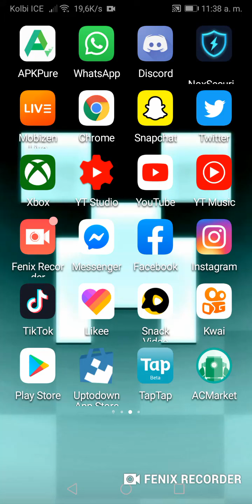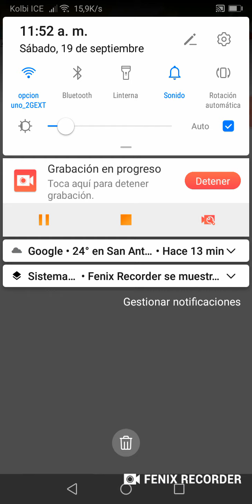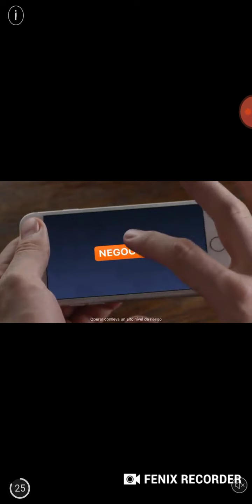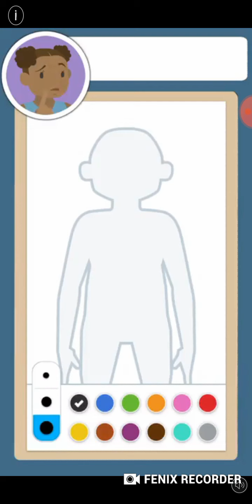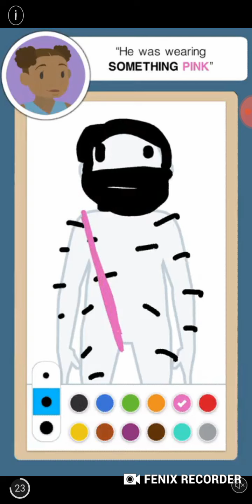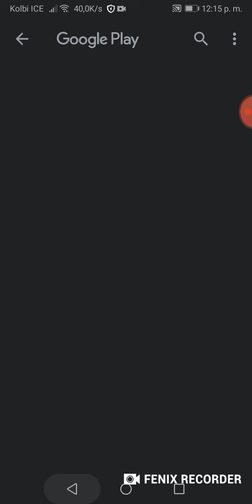Primera actualización en Tom Sky Run nuevo mapa y nuevas cosas mas